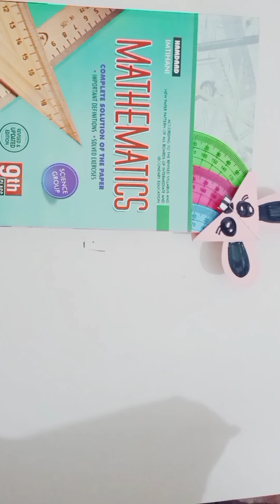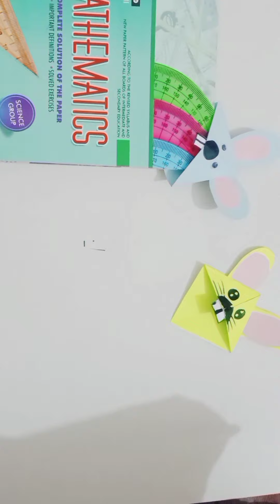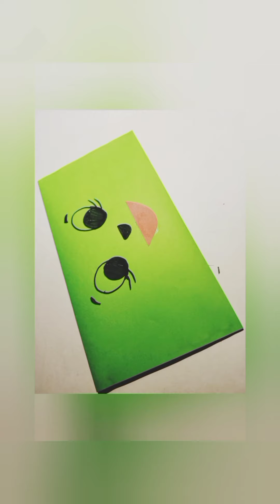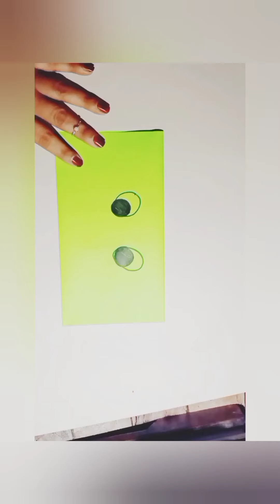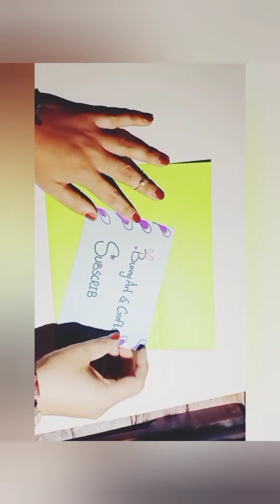paper craft ideas/ Cool & Genius Paper craft Ideas That You Will Make Yourself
Paper crafts ideas for kid its cool and easy totdo at home
DIY  paper  craft ideas make simple the ladybugs make a snail  simple bear and butterfly pencil  , envelope, sunflower and rose flower  ,paper basket  fathers day card and 3D butterfly with paper .